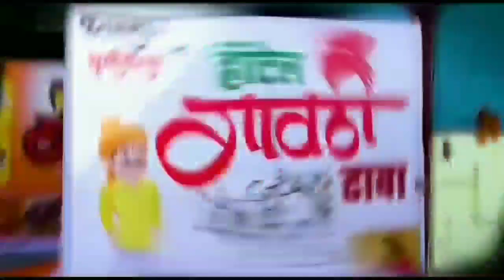ग्रामपंचायत हजारमाची व सत्ताधिकारी विकास कामाच्या नावाखाली जनतेची फसवणूक करतायत-बापूसाहेब लांडगे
आपल्या मागण्यांचा विचार जर झाला नाही, तर टोकाचं पाऊल उचलण्यात येईल जर जीवाच बर वाईट झाल्यास त्याला सर्वस्वी हजारमाची ग्रामपंचायत व प्रशासन जबाबदार राहील -बापूसाहेब लांडगे